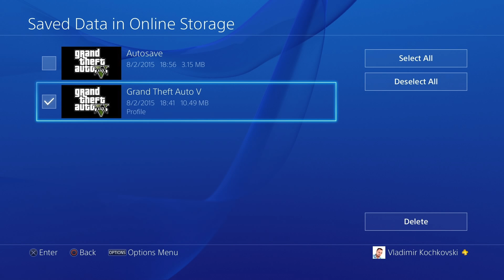Fix cannot upload save game data to online storage on PS4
How to fix cannot upload save game data to online storage on PlayStation 4

This step-by-step video tutorial will guide you through the procedure of fixing the error notifications on the PS4 that save data can't be uploaded.

It will also show you:
- How to disable Auto-Upload on specific games without disabling cloud storage completely.
- How to delete individual saves from cloud storage without deleting the local save game data on your PS4